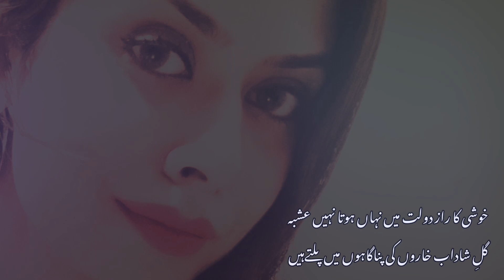Ameer Shehr Mat Uljho Mohbbt K Fakeeron Say - Urdu Poetry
Dosto Yeh Shayari Ushbah Tabeer Nay likhi hai Aur Esy Ahmed Imran nay Parha hai.. Umeed hai K Apko bht pasand Aay gi..
Pasand Aay to Zaroor like krain..

Shayari Description mein likhay detay hain..

سفیرانِ محبت پیارکی راہوں میں پلتے ہیں
سبھی عیش و طرب میرے تری باہوں میں پلتے ہیں

شکستہ دل کا میں اپنے  کبھی قصہ نہ چھیڑوں گی
ستم تو عشق والوں کی پنہ گاہوں میں پلتےہیں

مبارک  شہر والوں کو  مزیّن شہر کی رونق
ہمارا کیا، قلندر ہیں گزرگاہوں میں پلتے ہیں

ابھی تک کھل نہیں پایا ارادہ یار کا کیا ہے
مگر ہم کہہ نہیں سکتے کہ ہم چاہوں میں پلتے ہیں

زمانہ ساتھ کب دیتا ہے رنج و غم کے موسم میں
دلِ مضطر کے سب  ارمان بس آہوں میں پلتے ہیں

امیرِ شہر مت الجھو  محبت کے فقیروں سے
یہ بندے رب کی رحمت کی سدا چھاؤں میں پلتے ہیں

خوشی کا راز دولت میں نہاں ہوتا نہیں عشبہ
گلِ شاداب خاروں کی پناگاہوں میں پلتےہیں

عشبہ تعبیر